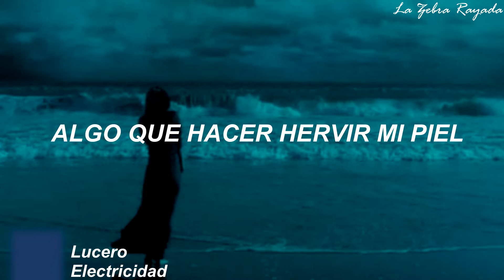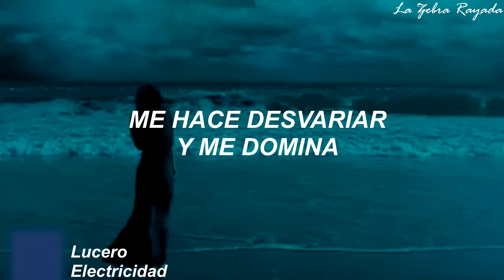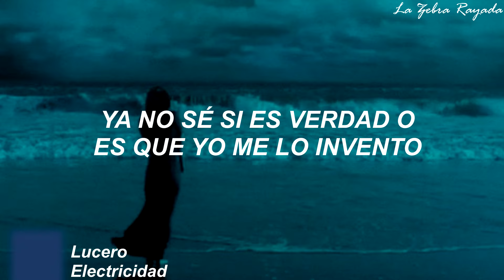Lucero - Electricidad (Letra)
¿A poco se siente una electricidad genial al enamorase?